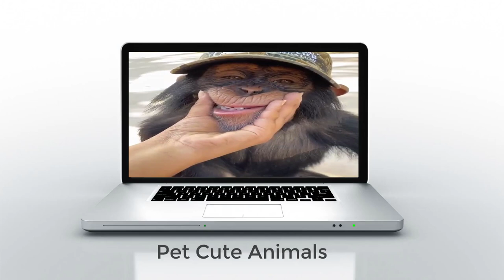Relax with the marmoset's daily routine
Squirrel-tailed macaque, also known as Marmoset Monkey, is a small monkey belonging to the primate genus and is one of 22 New World monkeys, living mostly in South America. The dwarf Marmosets monkey is found in the rainforests of Brazil, Ecuador, and Peru